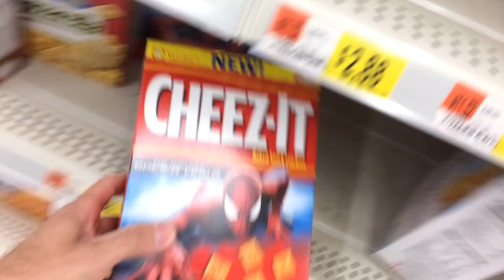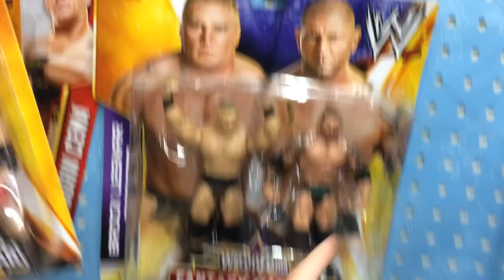SINCARA the SCALPER! WWE Wrestling Action Figures at Walmart! Mattel Exclusive John Cena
Grim's Toy Show joins Ebenezer Mittelsdorf as he takes you on a retail store shopping hunt for WWE wrestling action figures in the toy aisle of ToysRus, Walmart and Target!  It's Summer 2014 and Ebenezer goes wild with his reviews, THROWING toys on the floor and finding new John Cena and Brock Lesnar Exclusive T-shirt series, and outside Elite series 27 RVD, Billy Gunn, Kofi Kingston, The Bella Twins and Fandango, The Rock brawlin buddies and more at the shop!

Check out more episodes for Grim's awesome and amazing collection display of WWE toys and action figure reviews of elites, basics, superstars series, BATTLE PACK sets, flashback series, powerslammers, rumblers and brawlin buddies and MORE toy shop videos!